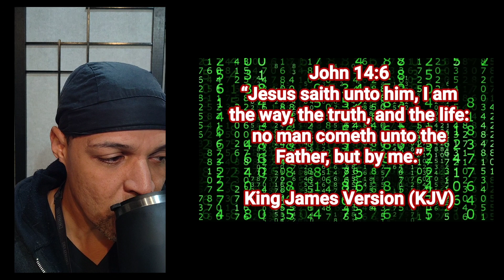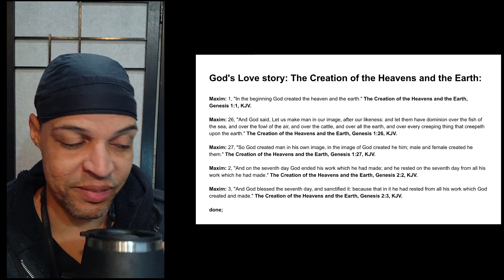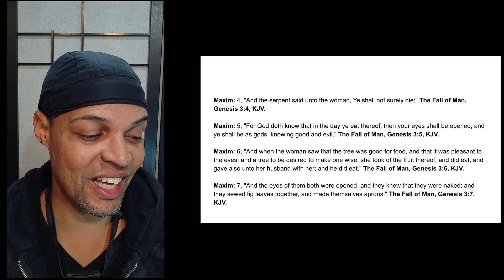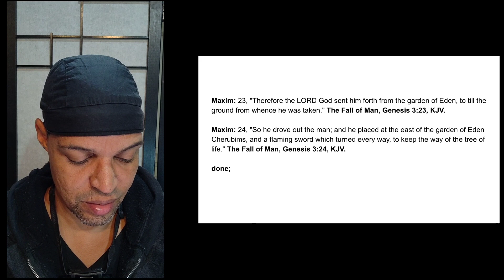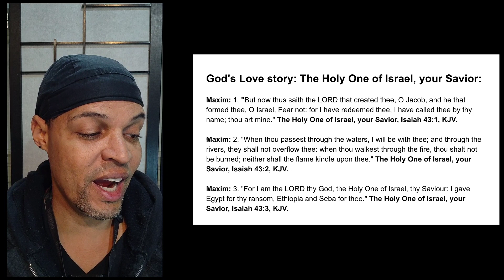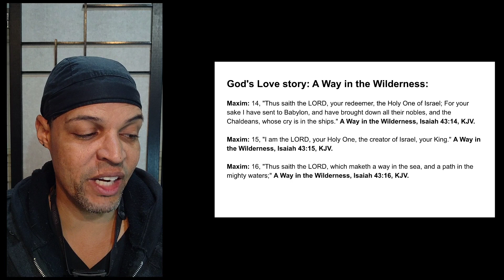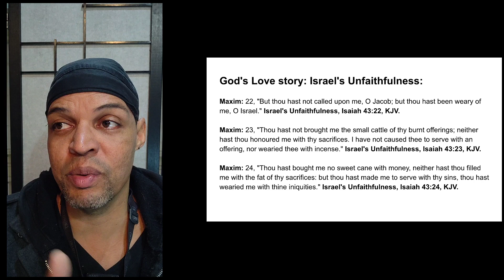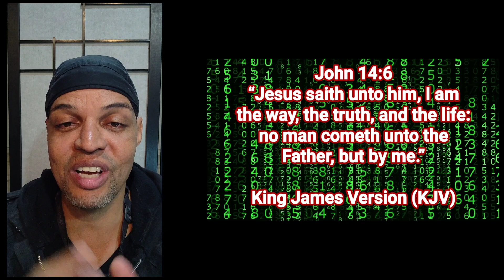🔥God's Love story: Isaiah 43:1-28, KJV, Holy Bible; day-1, december-11-2022🔥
One Body Service:
Mission:
Protect the Children, Mentorship PMA:

Notice: The People are Free to Speak;
California Constitution, Article I, Section 1:
Text of Section 2:
(a) Every person may freely speak, write and publish his or her sentiments on all subjects, being responsible for the abuse of this right. A law may not restrain or abridge liberty of speech or press.

Notice to Congress to Cease and Desist from Exceeding Enumerated Powers:
JotForm:

Notice To Jim Jordan and the Supreme Court Regarding Where the CDC Was Granted Power to Vote on Anything Affecting We, The People:
Jotform:

The People’s Notice to The Supreme Court and Jim Jordan
Jotform:

Notice to United States Department of Treasury Entities of
The Inherent Rights of the People:
JotForm:

Notice of Discriminatory Hiring Practices to the Connecticut School Board:
JotForm:
Davecaresforyou: The Real Title 42 and CPS Truth Revealed!!! The Parents Strike Back with Hidden Laws:

Jotform: Notice to Demand That All Trustees Cease and Desist from Describing Our Form of Government as a Democracy:
Jotform: Notice of Demand to Retain all Election Ballots and Materials:
Jotform: help parents fight maladministration:
hiii public servant, boss says: do not act,
these words are: No Go, thanksss:)
California servants: AB-2098

We the People Are The Boss:
Massive Action:

JotForm: Notice of Demand to Secure US Southern Border
JotForm: Congress has no authority to interfere in the peoples inherent right to bear arms for their protection according to there condition
Jotform: We the People are Seeking the FBI charter
We the People:
The Salt River Pima-Maricopa Indian Community Notice of Maladministration:

DaveCareForYou Rumble:
The People v The IRS:
Gods Protection:

One of God's People's Teachers:
DaveCaresForYou: Rumble:
Scholarly Review of True Tax Law: